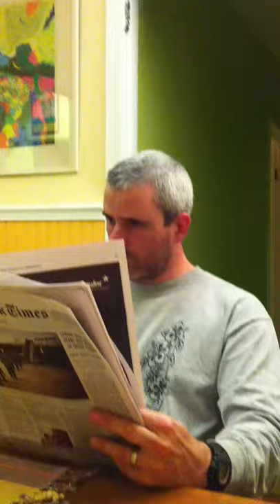Deadly Worms of Death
The deadly worms of death at our dinner table.